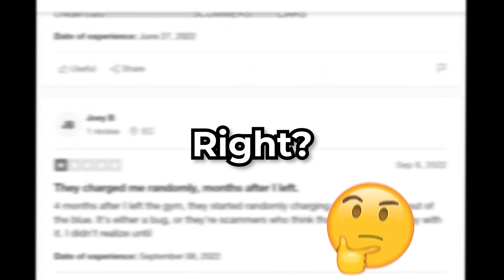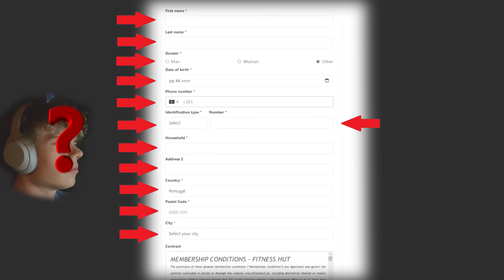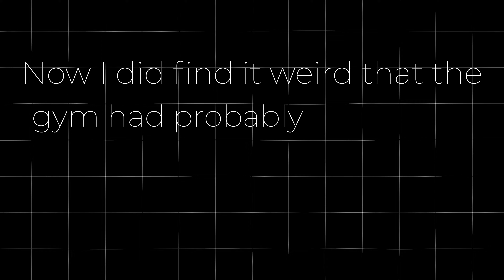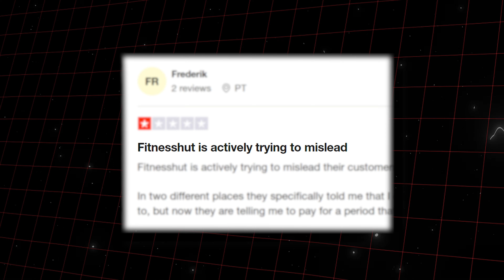Visiting The Worst Gym In Portugal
Hello, my name is Heikki and I wanted to make fitness interesting and accessible to everyone, so I started making YouTube videosa about different topics. Hope you enjoy them!